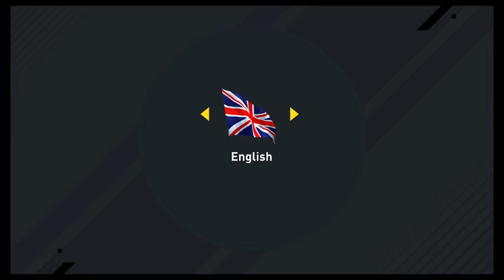fifa 17 the journey back to the prem